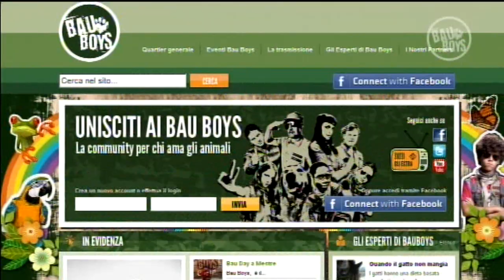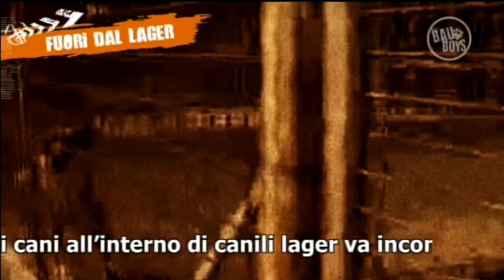Bau Boys Pt. 38 - Ulmino: fuori dal lager!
Missione Ulmino per i Bau Boys: alla scoperta di un rifugio per cani simile al Paradiso!

Per maggiori informazioni - qui puoi rivedere tutti i video andati in onda nelle puntate in TV, su Italia 1, sabato e domenica alle 19.00!